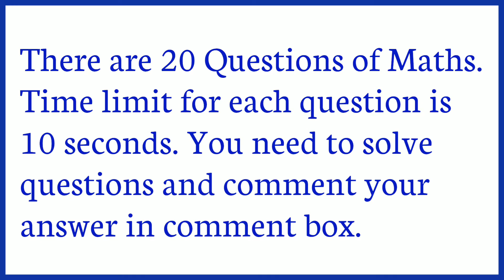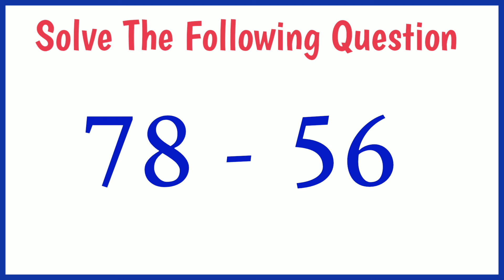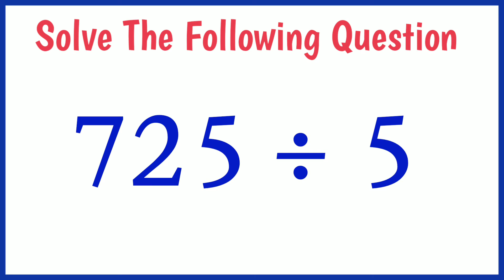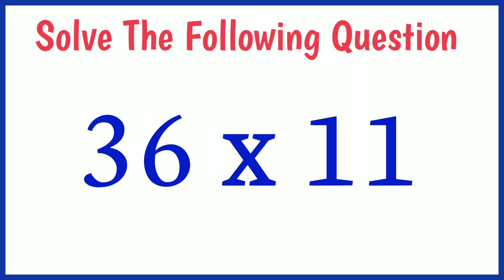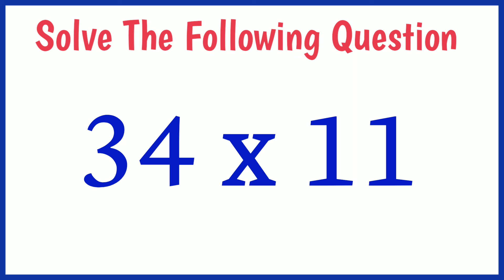Daily Maths Quiz Day 106.